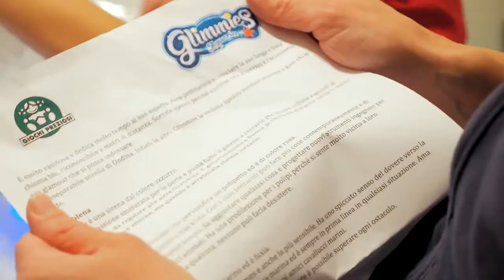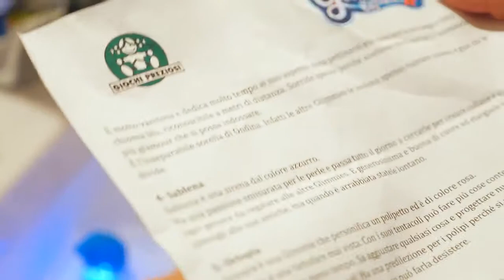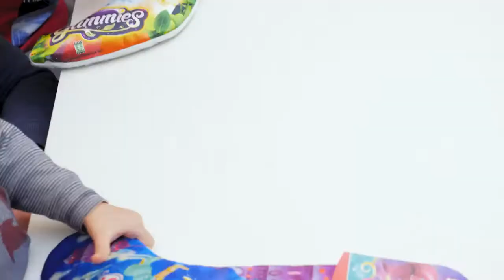GLIMMIES AQUARIA：水、歴史、ソックスのライト・トライアルBefananull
新しいAquaria Glimmiesが水に輝き輝きます。 NicolòとMatildeのビデオでは、どのように動作するのかを見てみましょう。解凍して水中で試してみてください（ビデオの最後にある石鹸で見つけようとする試合でも）。
暗闇の中では、彼らは本当に魔法の効果があります。この素晴らしい明るい贈り物にGiochi Preziosiに感謝します。

Befana delle GlimmiesのLEDソックスはDolci Preziosiによってどれほど明るく、驚き（Glimmiesブレスレット）だけでなく、たくさんのすばらしいおいしいデザートも含まれています。

Aquaria Glimmiesには、シングル、ダブル、トリプルのブリスターがあります。ここでオンラインで値段を購入してください。

GBRチャンネルを購読して次のビデオゲームを見逃すことはありません。